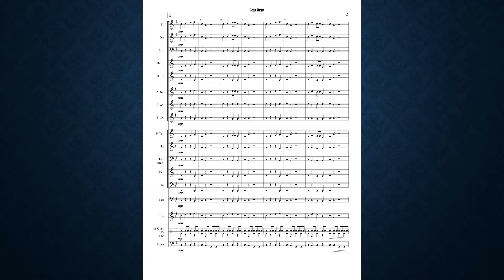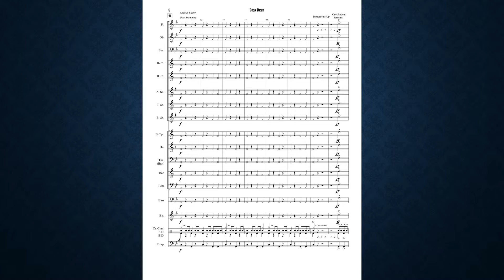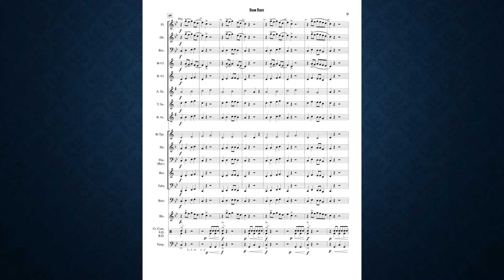Doom Rider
Move over Aunt Rhody. Here comes the Doom Rider! Take your Beginning Band,students on an excursion into a fantasy world where the Doom Rider rules. While this piece sounds like it is written for more advanced players, it is easily accessible by 1st year students. Instrument ranges stay within the 1st six notes of the concert Bb scale and melodic fingering patterns are very playable. Drama, special sound effects, and an audience jarring scream and the big accelerando to the end will leave your audience believing that they've actually seen the Doom Rider!